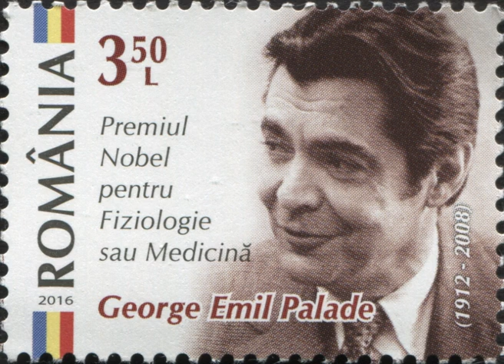George Emil Palade | Wikipedia audio article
This is an audio version of the Wikipedia Article:
George Emil Palade

- Socrates

SUMMARY
George Emil Palade ForMemRS HonFRMS (Romanian pronunciation: [ˈd͡ʒe̯ord͡ʒe eˈmil paˈlade] (listen); November 19, 1912 – October 8, 2008) was a Romanian cell biologist. Described as "the most influential cell biologist ever", in 1974 he was awarded the Nobel Prize in Physiology and Medicine along with Albert Claude and Christian de Duve. The prize was granted for his innovations in electron microscopy and cell fractionation which together laid the foundations of modern molecular cell biology, the most notable discovery being the ribosomes of the endoplasmic reticulum – which he first described in 1955.Palade also received the U.S. National Medal of Science in Biological Sciences for "pioneering discoveries of a host of fundamental, highly organized structures in living cells" in 1986, and was previously elected a Member of the US National Academy of Science in 1961. In 1968 he elected an Honorary Fellow of the Royal Microscopical Society (HonFRMS). and in 1984 he was elected a Foreign Member of the Royal Society (ForMemRS).